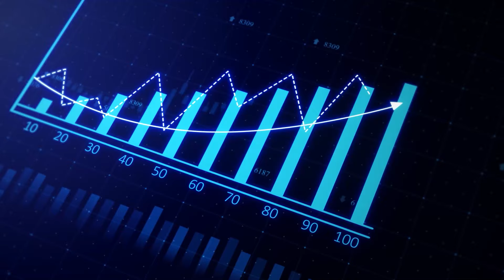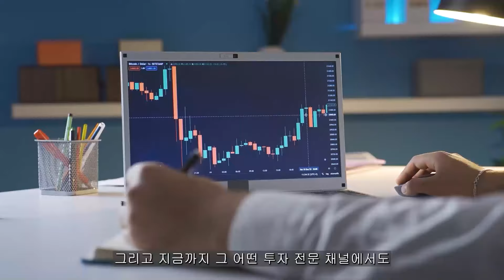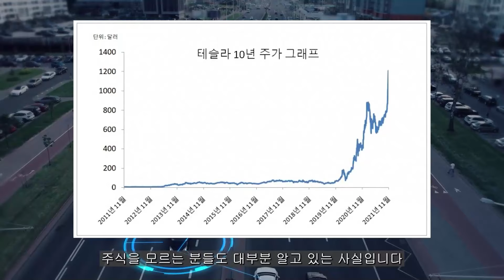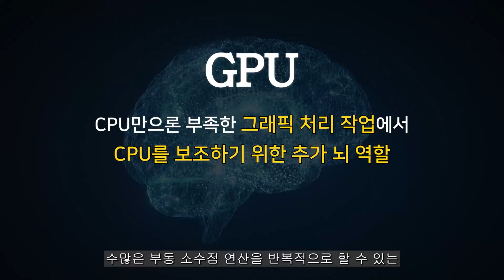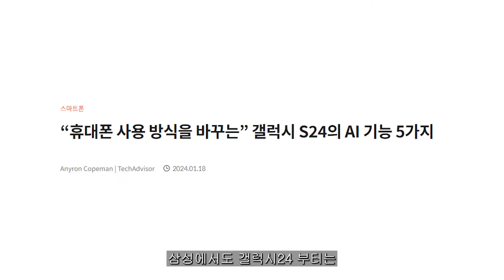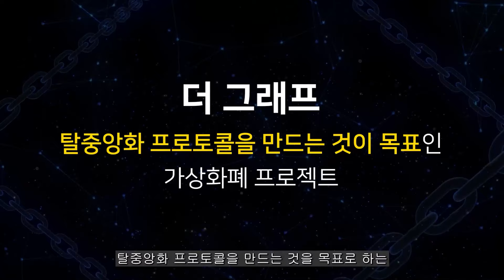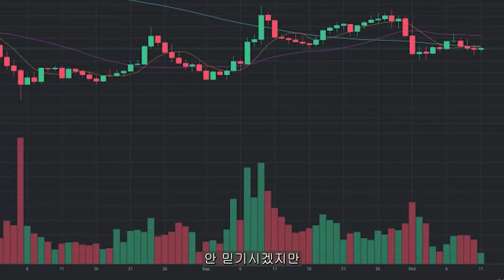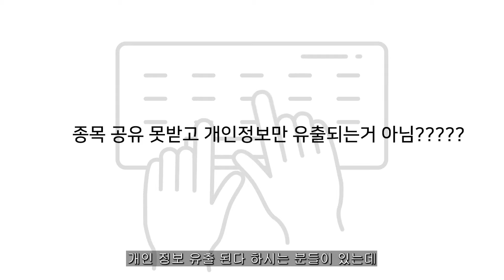[ 시바이누 코인 ] 미친...;;. 1억배도 우습다!! 새벽무빙 무조건 체크하세요 인생바뀔타이밍입니다